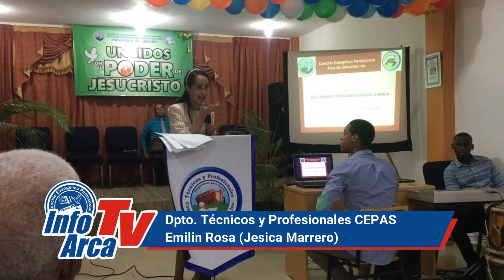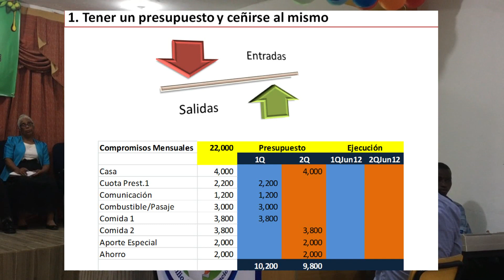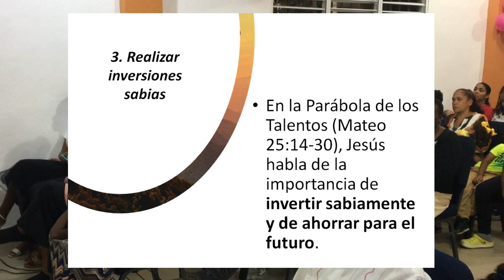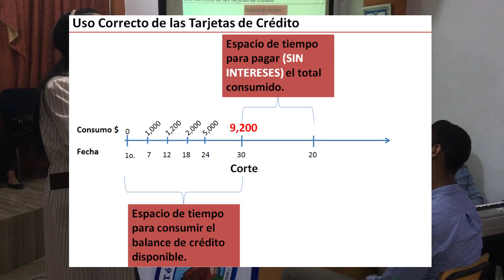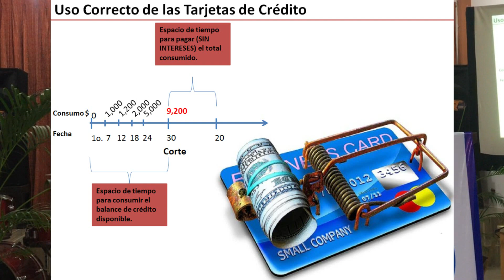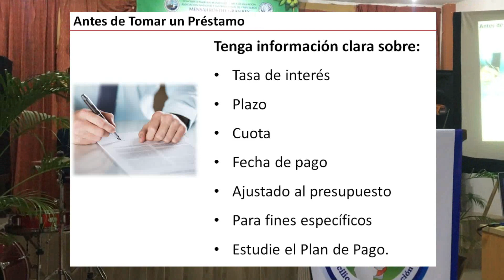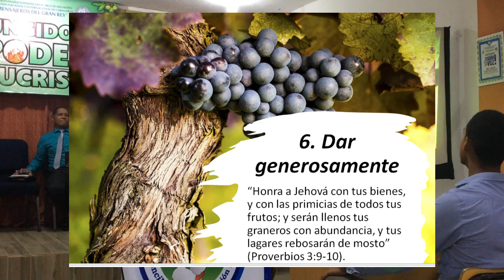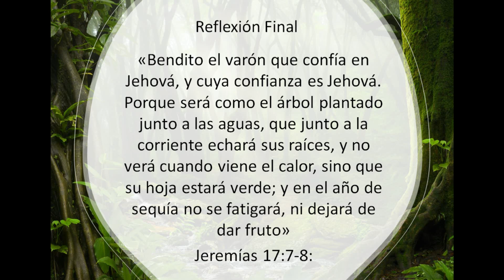Multiplica tu dinero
Finanzas personales según la Biblia / 18 agosto 2023
Conferencista: Lic. Emilin Rosa (Jesica Marrero)
Departamento de técnicos y profesionales CEPAS
Director General Dpto.: Min. Sony Ruiz
Supervisor Sto. Dgo. Oeste-A: Jesús Santana
Iglesia Arca de Salvación en Arroyo Bonito
Pastor Ariel Núñez Guzmán